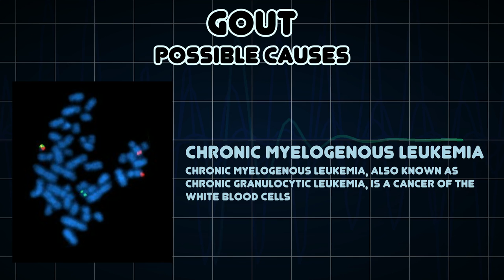Gout (Medical Symptom)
Possible causes of Gout (Medical Symptom)

Gout is a medical condition usually characterized by recurrent attacks of acute inflammatory arthritis—a red, tender, hot, swollen joint